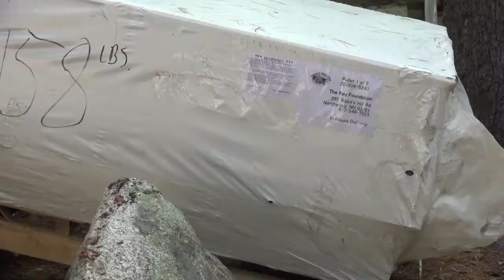Shanawanda part 1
This video is about Shanawanda part 1